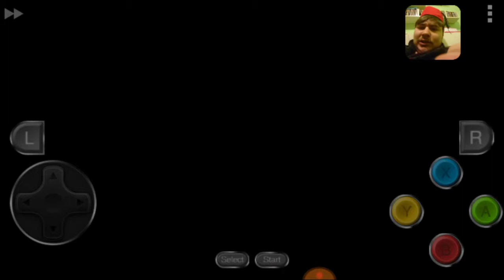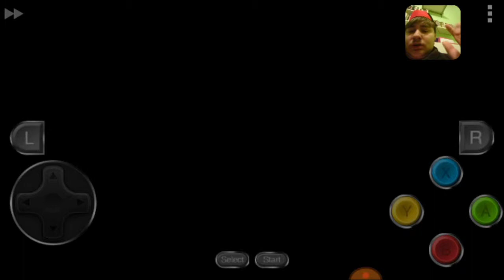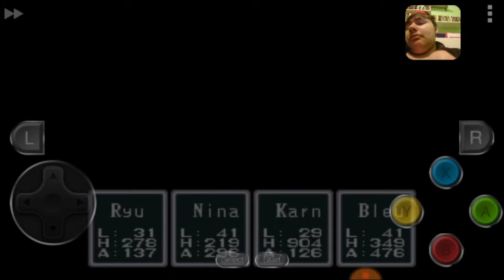Breath of Fire 1 part 43 as random as I can be.